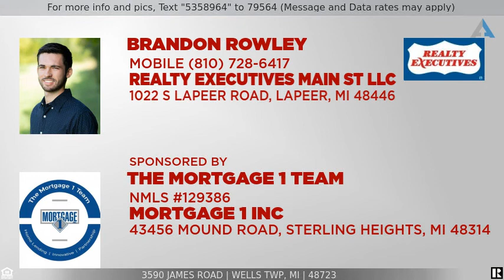Priced at $199,900 - 3590 JAMES Road, Wells Twp, MI 48723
Home for Sale in Wells Twp

Built in 2005, this spacious open floor plan ranch home sits on 10+ acres and features a large kitchen, dining, and living area with a door wall leading to the private backyard. All three bedrooms are nice sized with the master bedroom including a walk in closest and attached master bath! Pella windows throughout the home. An additional bath with a walk in shower is located off the hallway. The crawl space has been professionally water proofed recently. Outside features a large 80'x20' pole barn with electricity and a metal roof. The home sits a few hundred feet off the road with lots of space from neighbors. The back portion of the property is wooded (about 20%) and deer are often seen. Only a short drive to Caro or M-46!